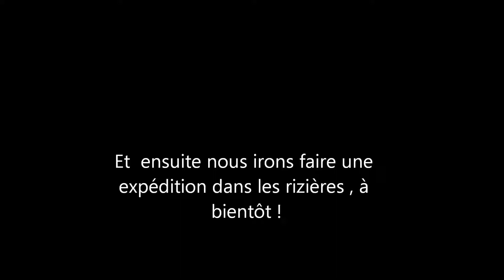Mon film Mada,La montagne